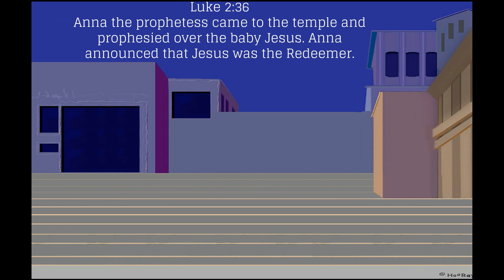Luke 2:36ff Anna the prophetess - Jesus The Redeemer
Genesis 48:16 - This verse contains the 1st mention of the important biblical word, Redeem. It attributes the work of redemption to God, not man & not a sacrificial animal.
The redeemed of the Lord shall return & come with singing unto Zion. Isaiah 51:11.